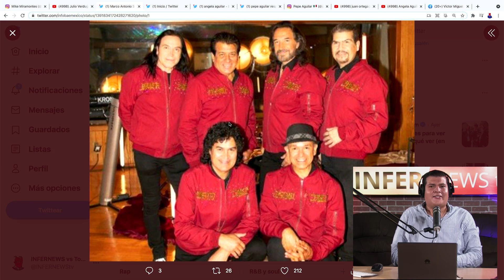¡SE ACABÓ! MARCO ANTONIO SOLÍS DECIDE TERMINAR CON UNA ESPERA DE 25 AÑOS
¡SE ACABÓ! MARCO ANTONIO SOLIS DECIDE TARMINAR CON UNA ESPERA DE 25 AÑOS